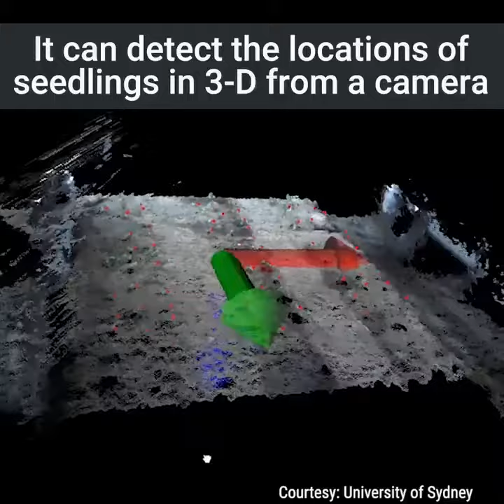A robot that uses solar energy to help farmers take care of their crops.